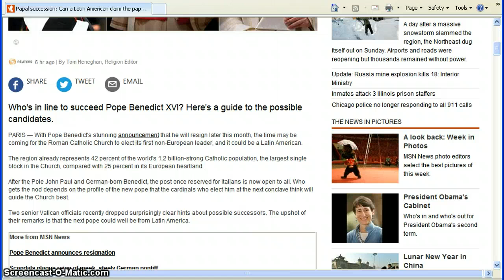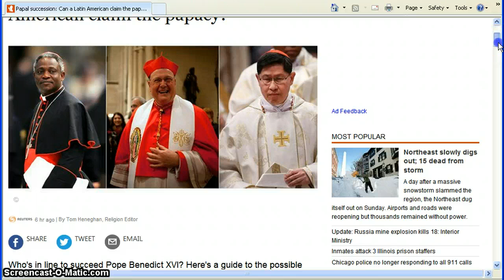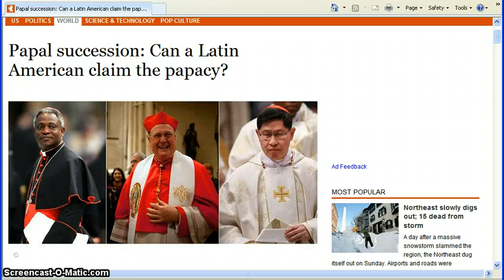The Last Pope Has Arrived!!!-End Times Prophecy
The prophecy of the popes is being fulfilled with the resignation of Benedict,the final pope will be taking his power in a few weeks,and that means antichrist is soon to be revealed.